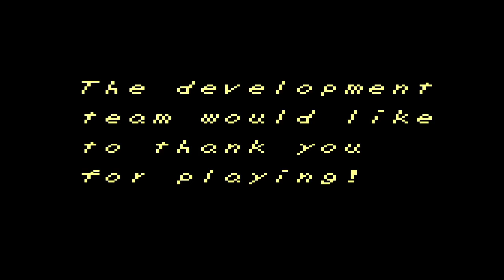いにのゼルダの伝説夢を見る島ＤＸ１１（最終回） 2019-11-04 17-38-552019 11 04 18 59 08